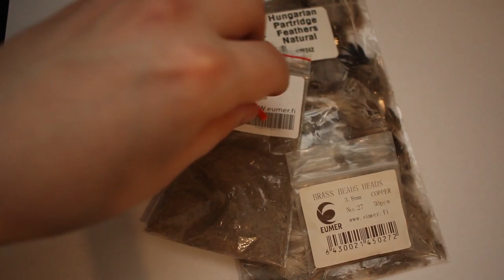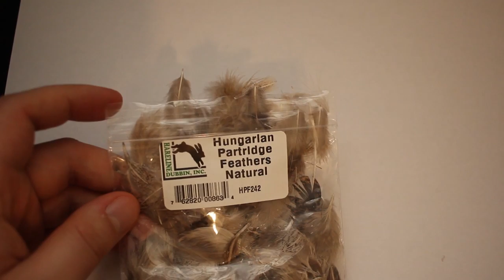Fly Tying - Chenille Larva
Fly Tying - Chenille Larva (caddis)